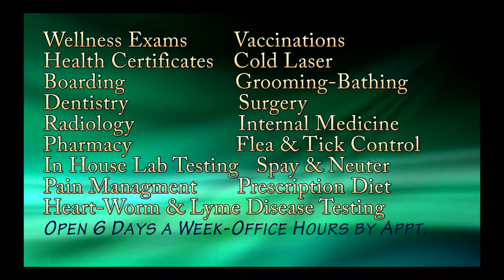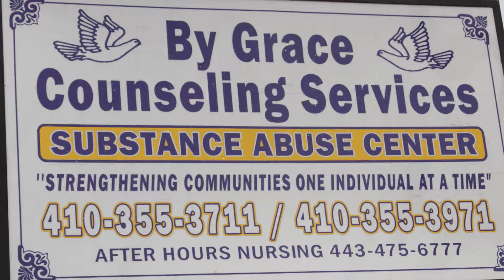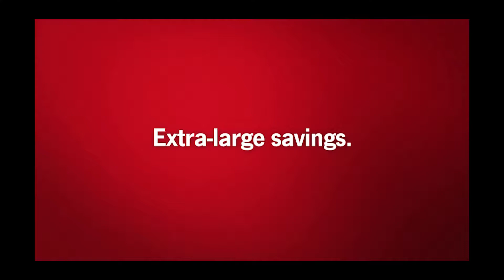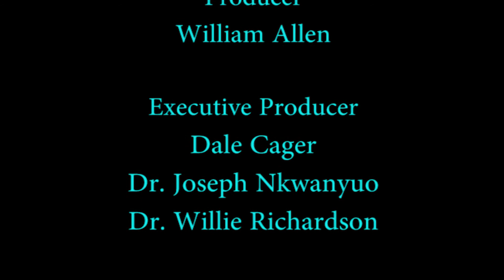That's the Reality Of It! #15-19